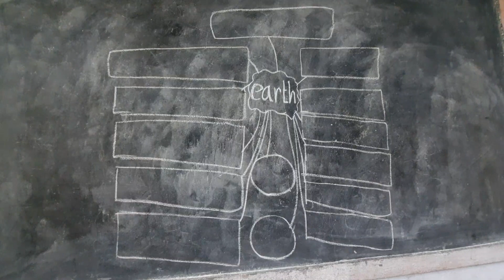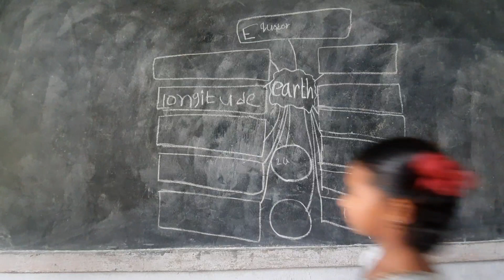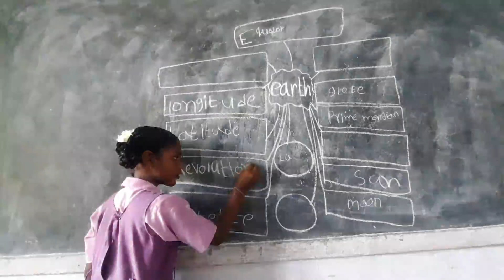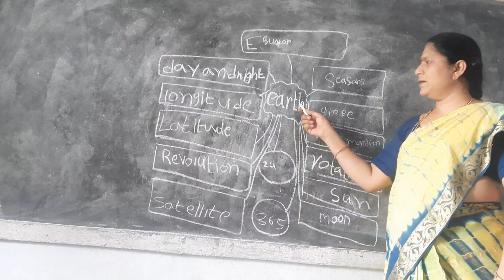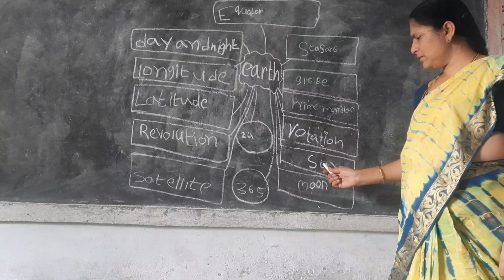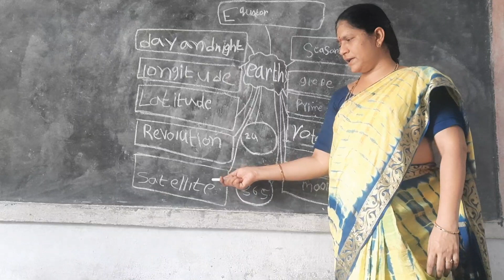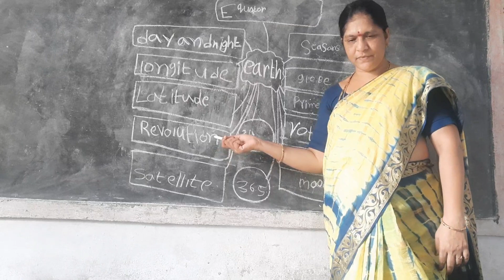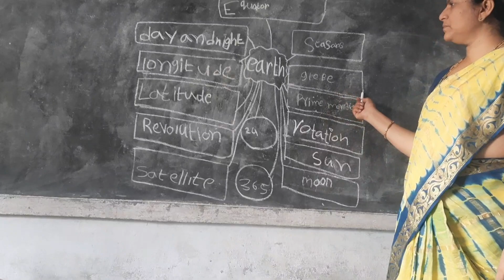mind map earth Class 5 Chapter 11 EVS